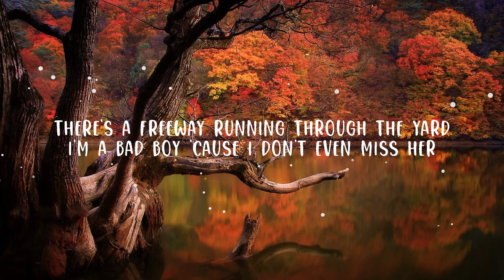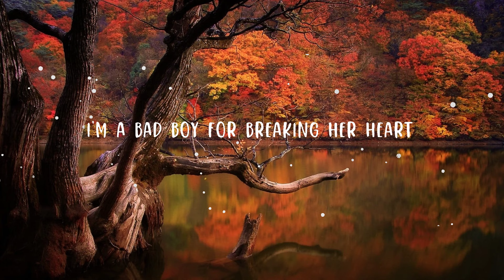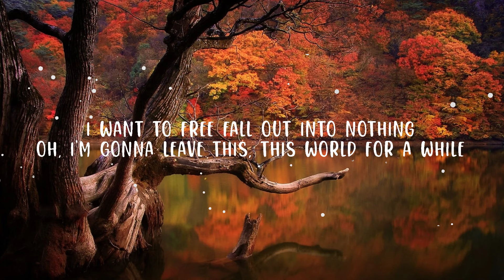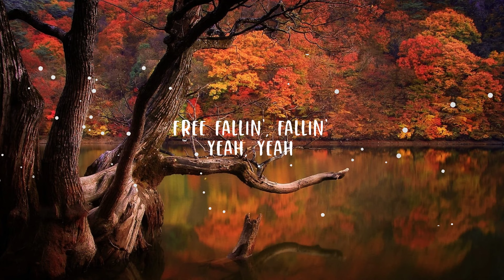John Mayer - Free Fallin' (Lyrics) | Top Best Song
(Lyrics):
[Verse 1]
She's a good girl, loves her mama
Loves Jesus and America too
She's a good girl, crazy about Elvis
Loves horses and her boyfriend too
Yeah, yeah
It's a long day living in Reseda
There's a freeway running through the yard
I'm a bad boy 'cause I don't even miss her
I'm a bad boy for breaking her heart

[Chorus]
And I'm free
Free fallin', fallin'
And I'm free
Free fallin', fallin'

[Verse 2]
All the vampires walking through the valley
They move west down Ventura Boulevard
And all the bad boys are standing in the shadows
And the good girls are home with broken hearts

[Chorus]
And I'm free
Free fallin', fallin'
Now I'm free
Free fallin', fallin'

[Verse 3]
I want to glide down over Mulholland
I want to write her, her name in the sky
I want to free fall out into nothing
Oh, I'm gonna leave this, this world for a while

[Chorus]
Now I'm free
Free fallin', fallin'
Now I'm free
Free fallin', fallin'
Now I'm free
Free fallin', fallin'
Now I'm free
Free fallin', fallin'
[Outro]
Free fallin', fallin'
Free fallin', fallin'
Free fallin', fallin'
Yeah, yeah